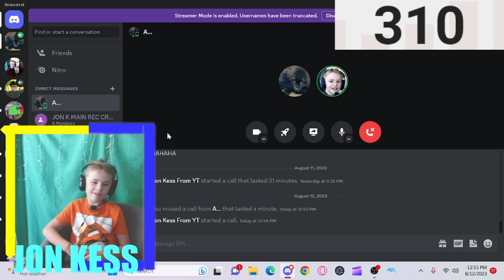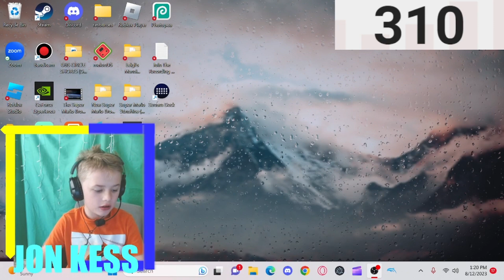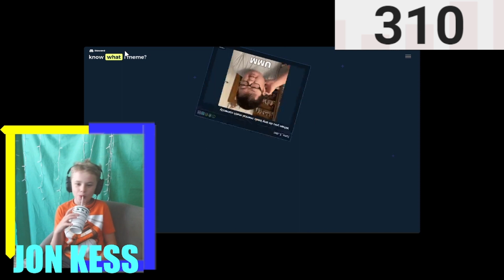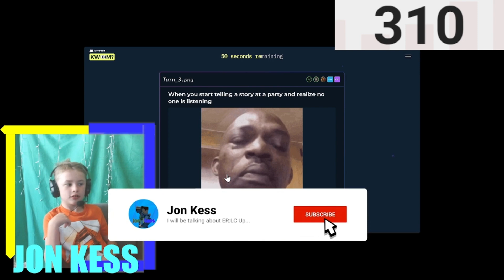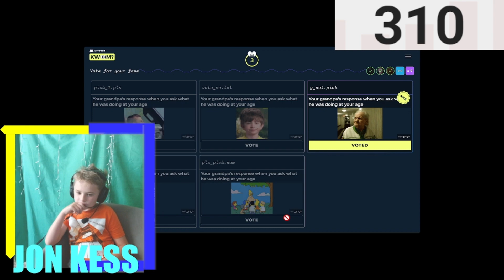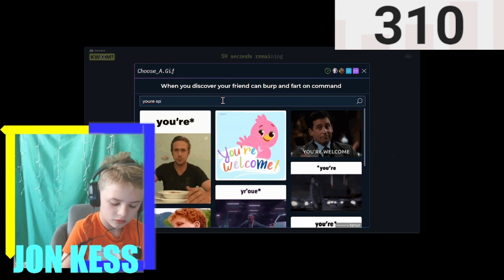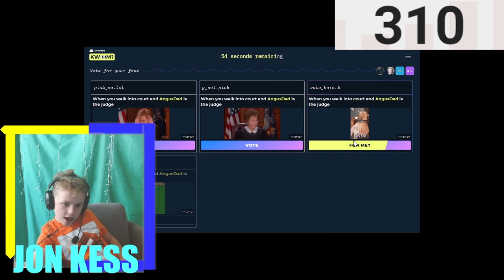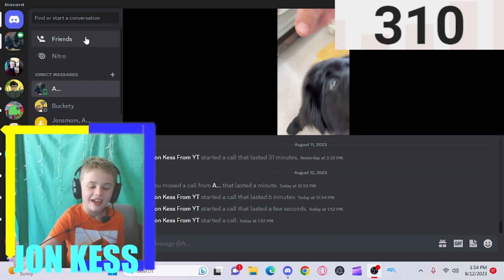I PLAYED DISCORD GAMES WITH @kevin kess @kristinkess9419 (IT WENT WRONG)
🎥 Join my Recording Server to be in my videos for FREE!

Hope you enjoyed the video, have a epic day 🙂